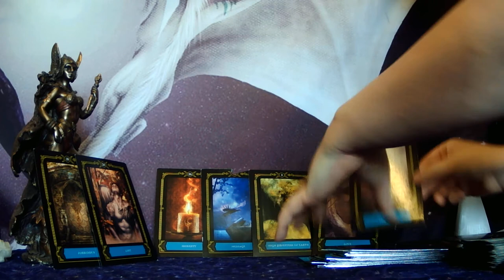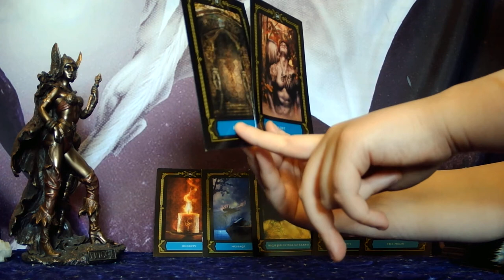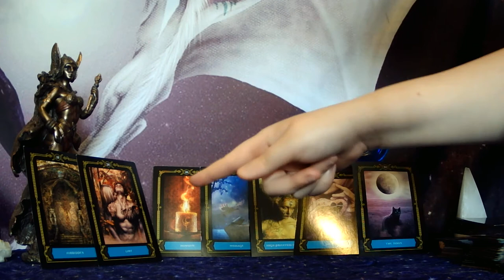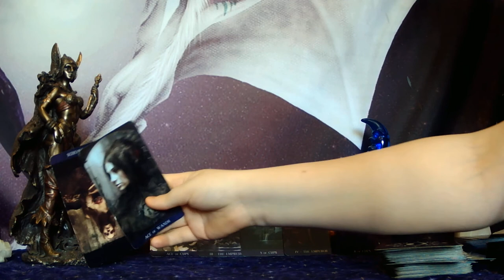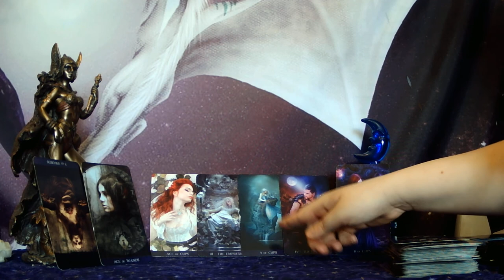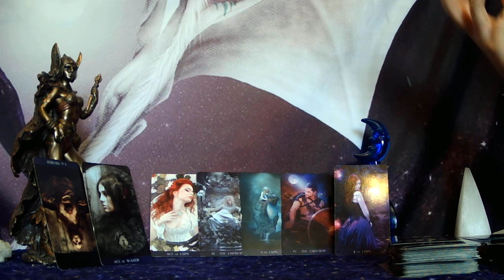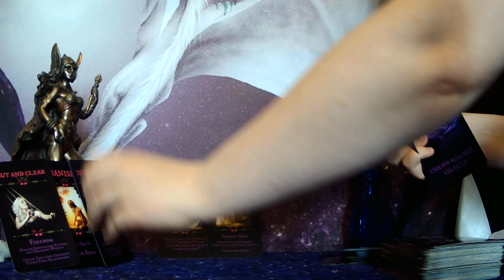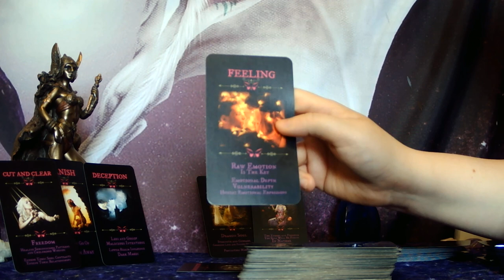VIRGO - LETTING GO OF A STAGNANT SITUATION! NEW (OR RENEWED) LOVE, PASSION AND ROMANCE IS HERE!